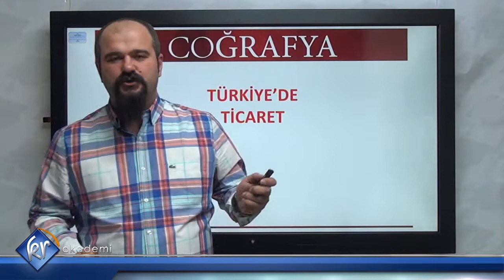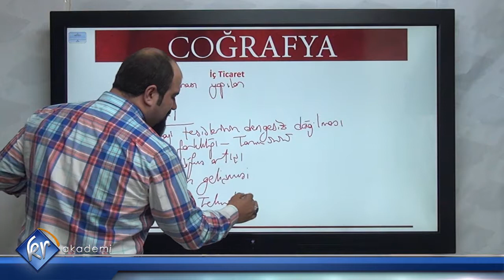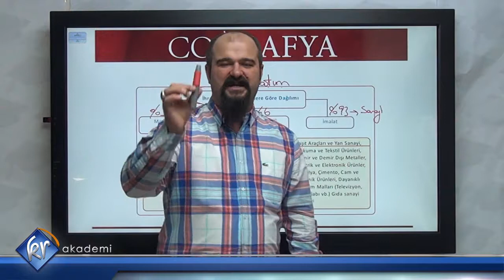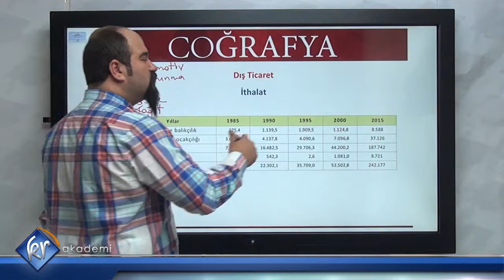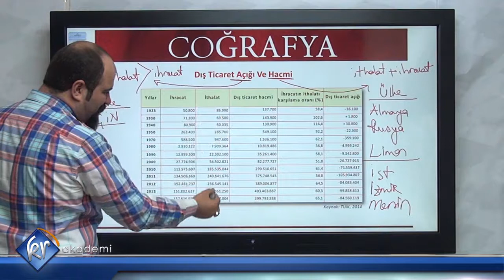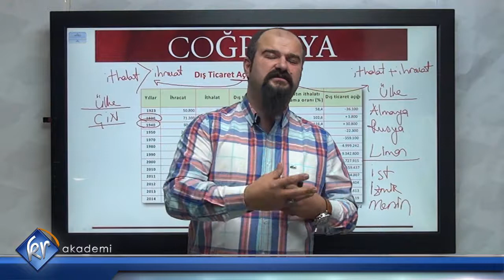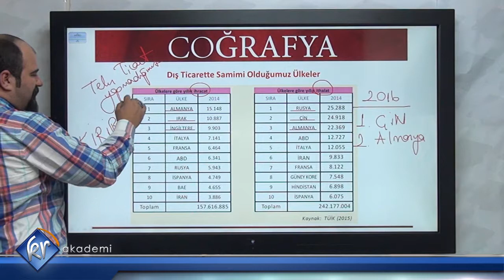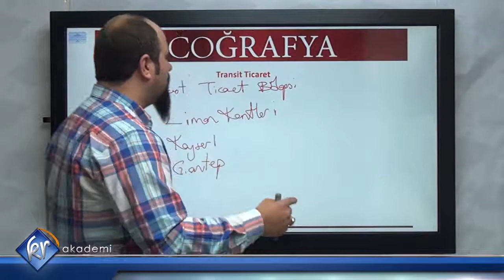Ticaret | KPSS Coğrafya | Kr Akademi